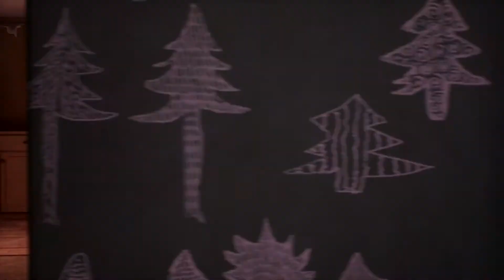Tell Me Why Official Chapter One Launch Trailer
Tell Me Why is an upcoming adventure game from Dontnod Entertainment and published by Xbox Game Studios. The game is planned to be released in three episodes across mid-2020 exclusively for Xbox One and Microsoft Windows.

XTland the latest trailer of games
Exclusive Gameplay